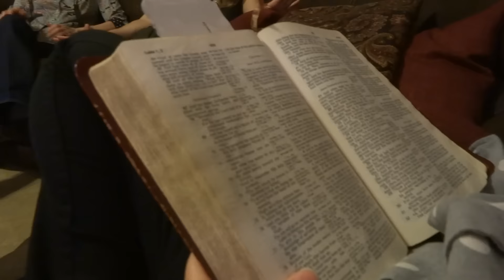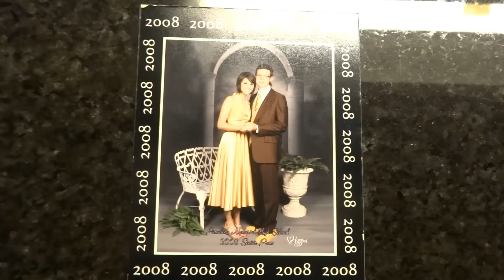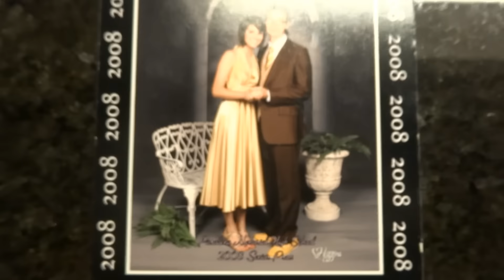Sunday To Sunday Ep. 45 | Christmas Road Trip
Footage captured on a small pocket camera for the sake of remembering and sharing the experiences of life!